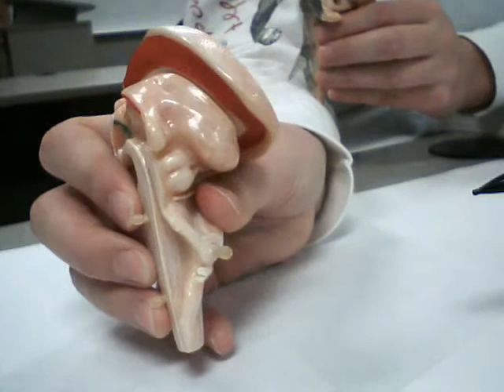Medial surface of the brainstem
From lab 2